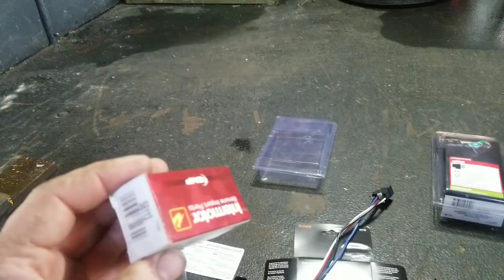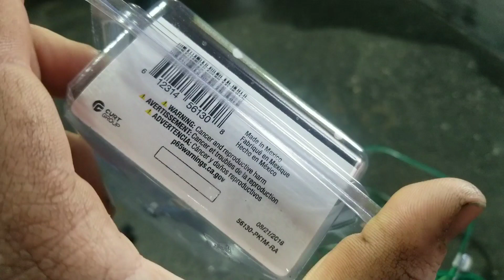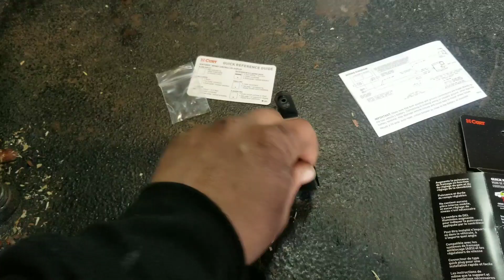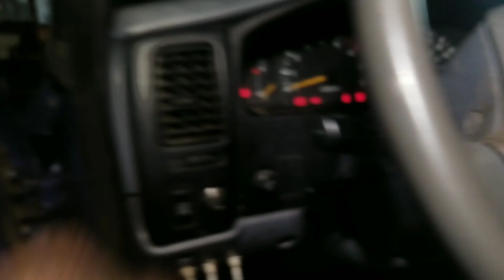Chasing my tail "lights"! 99 Tacoma